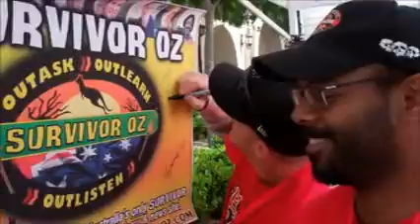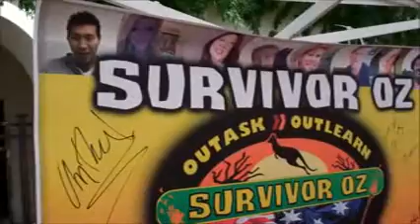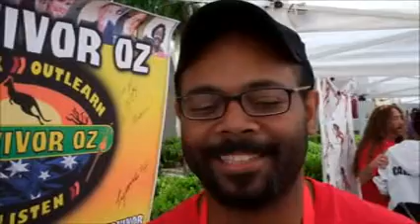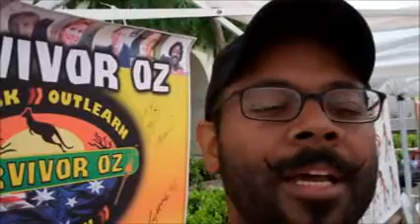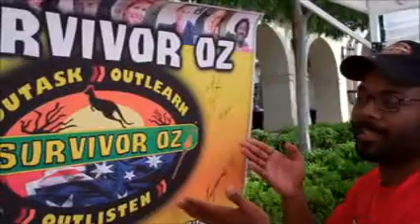Survivor Oz - Anthony Robinson & Zane Knight Interview Reality Rally 2013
Anthony Robinson and Zane Knight from Survivor Fiji & Philippines chat to guest host Rita Verreos at Reality Rally 2013!

To download the FULL UNEDITED interviews from former contestants, visit our